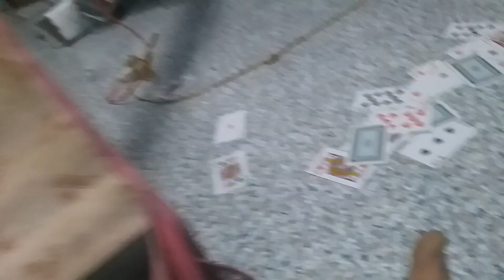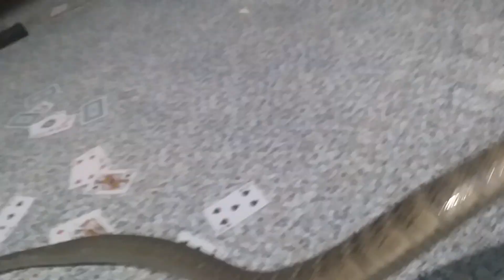Lần đầu tiên đi thăm bẫy rắn vào ban đêm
Mình Đức bẫy rắn